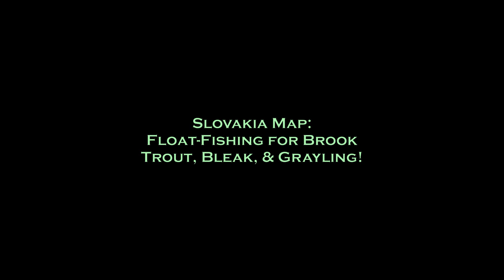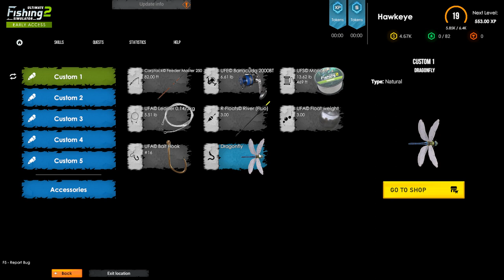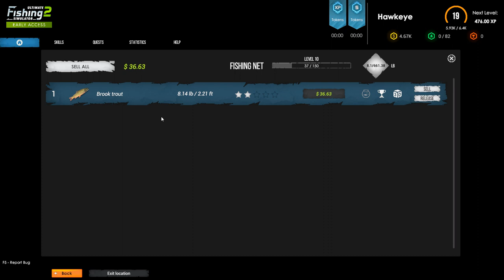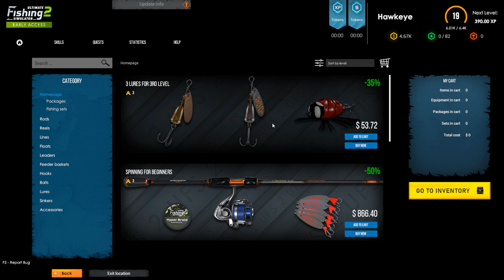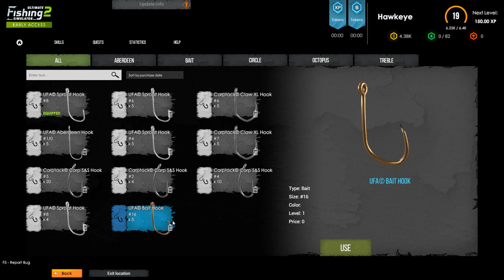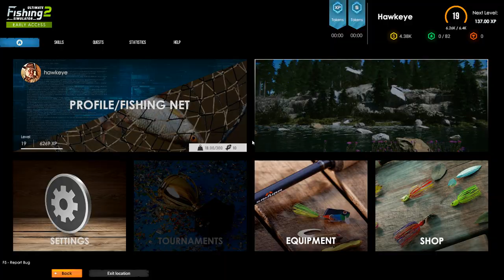Ultimate Fishing Simulator 2 - Slovakia Map: Float-Fishing for Brook Trout, Bleak, & Grayling!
*** 2023 SEASON CONTINUES ***

In this episode, I continue my return to Slovakia to see how the recent updates have affected the fishing AI, this time focusing on Float-Fishing!  Truth is, it seems that float-fishing has improved dramatically.  The Brook Trout and the Grayling are considerably easier to locate an catch than a few months ago, especially if you are fishing with dragonflies!  Just remember that it is best to fish with a hook no bigger that a #8!  Anything larger just seems to be ignored!